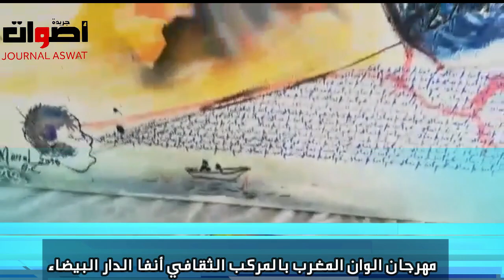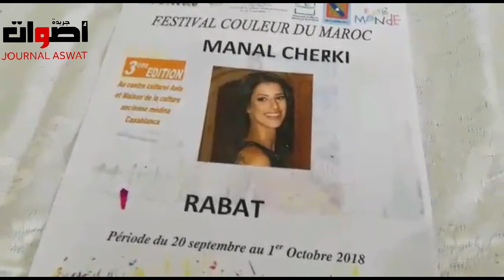مهرجان الوان المغرب بالمركب الثقافي أنفا الدار البيضاء